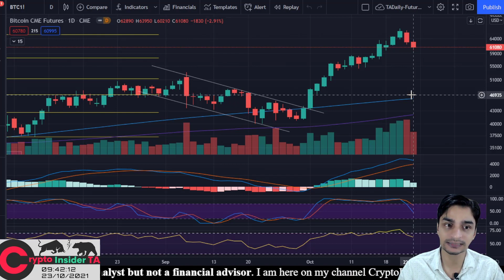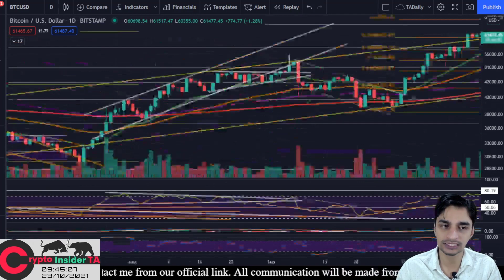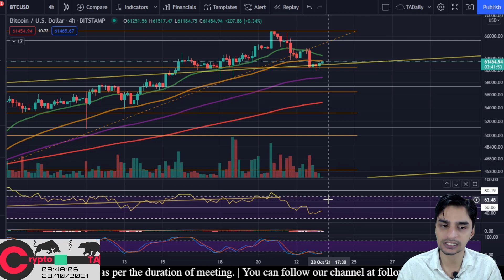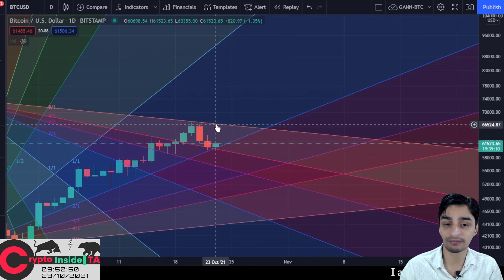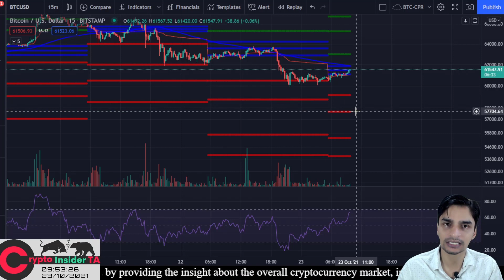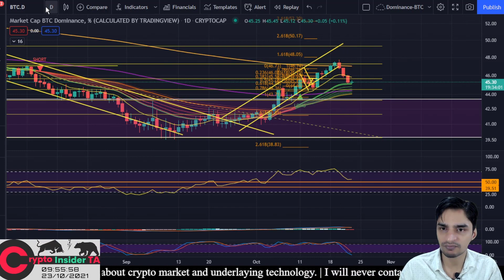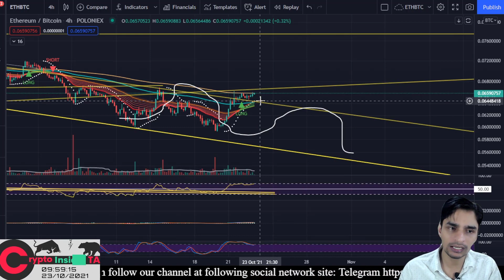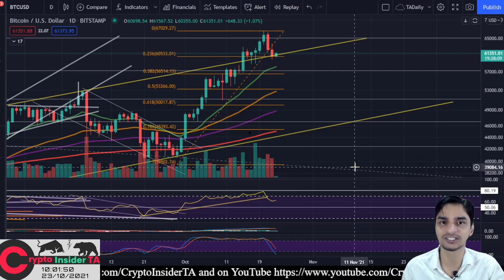Bitcoin Ethereum & Altcoin Daily Update- CryptoInsiderTA Hindi